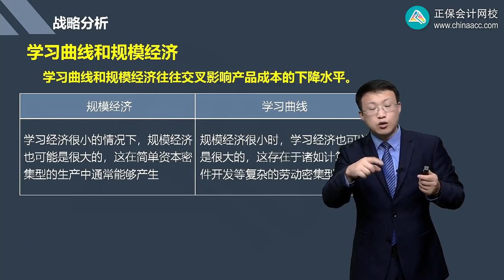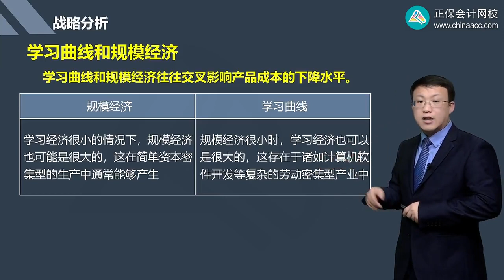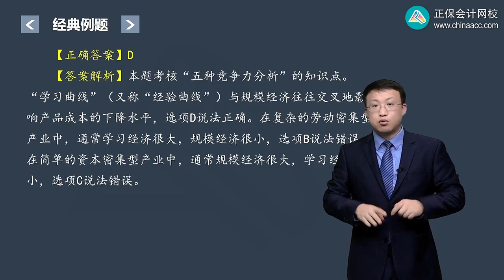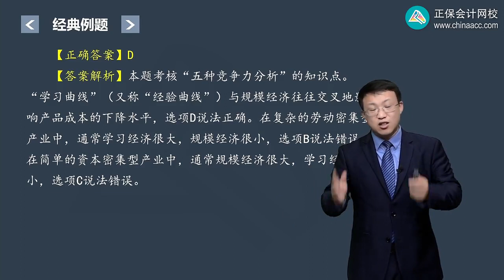2023 CPA 战略 杨波 基础精讲班 第0206讲 规模经济、学习曲线和行为性障碍